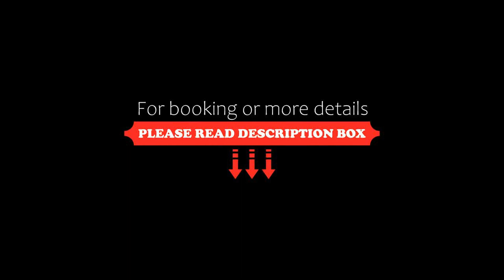The Columbia, London, United Kingdom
About Property:
The Columbia Hotel offers independent, family-run accommodation in London. It is a 5-minute walk to Lancaster Gate Tube station. The property offers view of Hyde Park and Kensington Gardens. Guests can enjoy the on-site bar.
Each room is equipped with a flat-screen TV and tea/coffee making facilities. Rooms include a private bathroom with a bath and a shower. For your comfort, you will find free toiletries and a hairdryer.
Property Type: Hotel
Address: 95-99 Lancaster Gate, Westminster Borough, London, W2 3NS, United Kingdom
Searching For
1. The Columbia - London - United Kingdom
2. The Columbia - London - United Kingdom Address
3. The Columbia - London - United Kingdom Rooms
4. The Columbia - London - United Kingdom Amenities
5. The Columbia - London - United Kingdom Offers and Deals
Audio Credit:
Track Title: Reasons To Hope
Artist: Reed Mathis